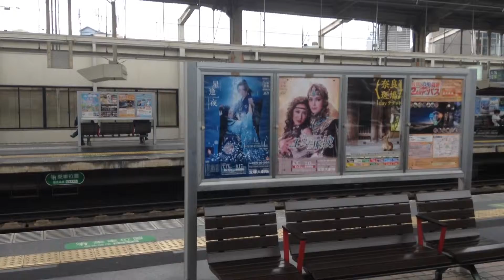高槻市発特急 河原町行9300系・1300系準急河原町行 ドア閉め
iPodで撮影しました。　土曜日